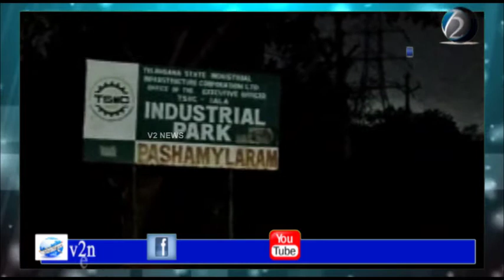పటాన్ చెరు: పాశమైలారం పారిశ్రామిక వాడలో ఆటో డ్రైవర్ పై కత్తితో దాడి చేసిన గుర్తు తెలియని వ్యక్తులు